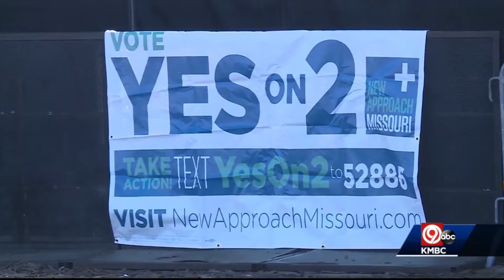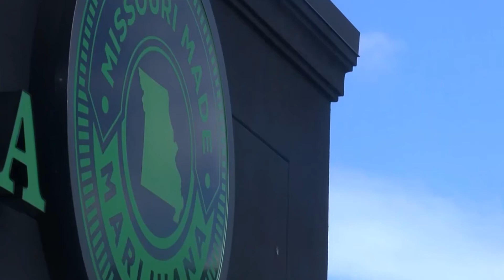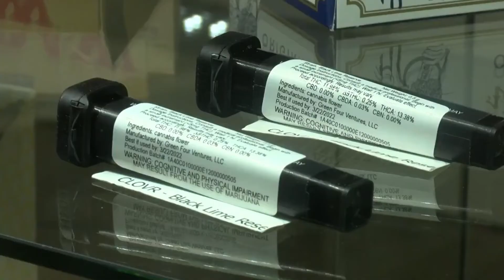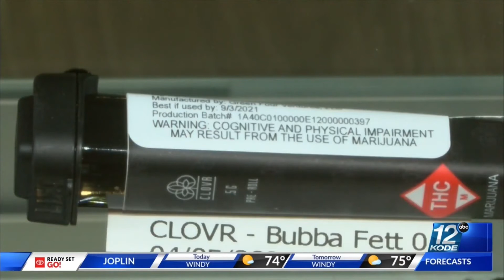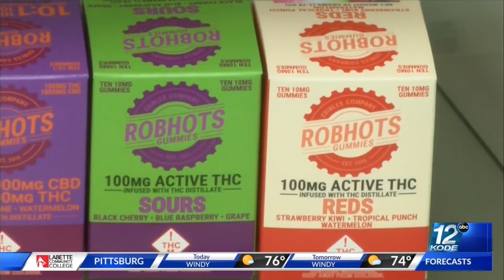420 NEWS END OF PROHIBITION COVERAGE Missouri Recreational Marijuana News 62 Dispensaries Now Open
Could recreational marijuana become legal in Missouri? There are several efforts in the works to make it happen, from legislation to petitions. But not everyone is on board.